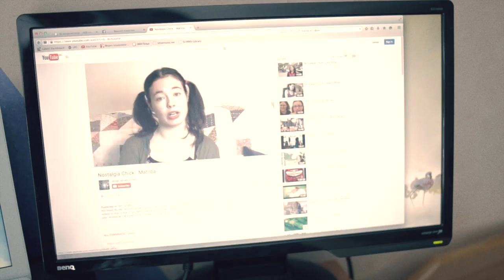A day in the life of Pudge - Dota 2 short movie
Стрийм - всеки делничен ден от 20:00 във Facebook